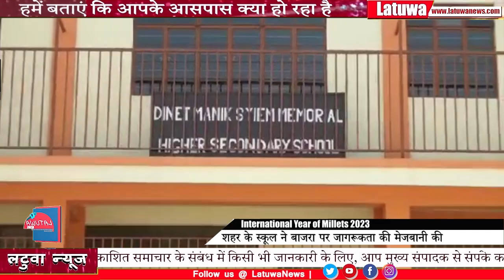MEGHALAYA | शहर के स्कूल ने बाजरा पर जागरूकता कार्यक्रम की मेजबानी की | Dinet Manik Syiem Memorial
MEGHALAYA | शहर के स्कूल ने बाजरा पर जागरूकता कार्यक्रम की मेजबानी की | Dinet Manik Syiem Memorial @latuwanews